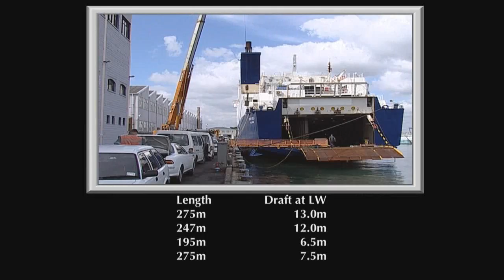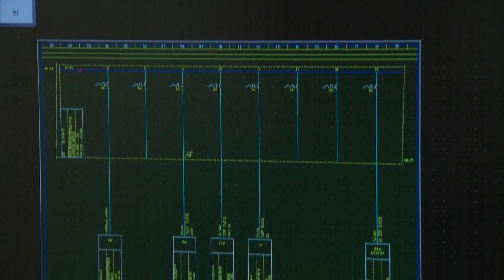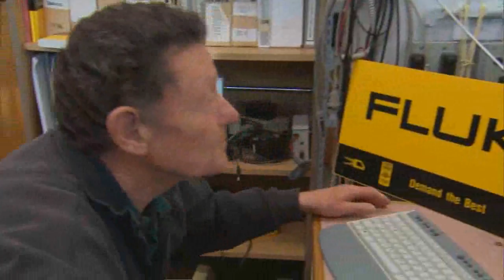Babcock (NZ) Ltd Marketing Video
Babcock (NZ) Limited is New Zealand's leading integrated mechanical, electrical and electronic engineering facility, supplying products and services to a broad range of industries around the world. Babcock (NZ) combines a tradition of engineering excellence with a forward thinking, innovative approach, carefully tailored to the needs of the customer.

With our expert team and world-class facilities, Babcock (NZ) is your best choice for ship repair and maintenance in the South Pacific.